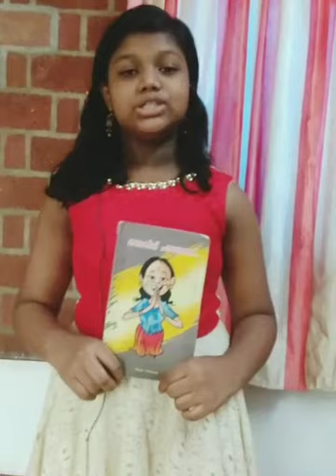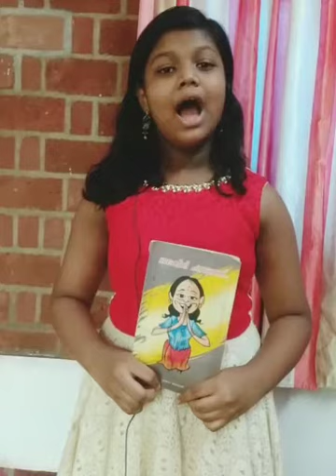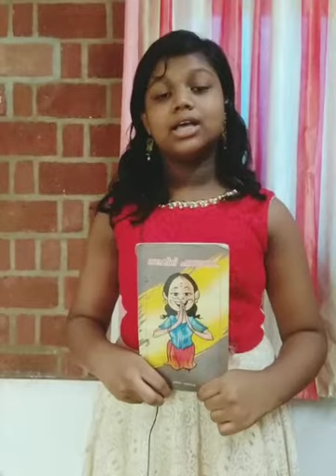Mandakini parayunnath മന്ദാകിനി പറയുന്നത്. Book Review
Video from mgjysre